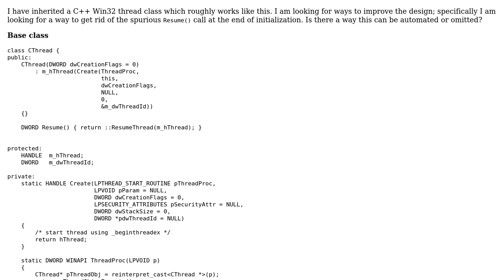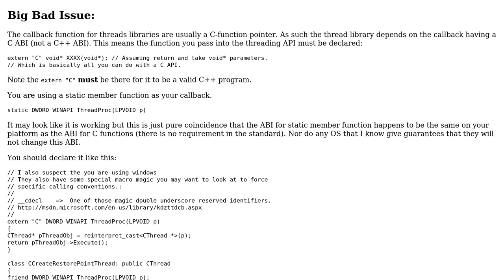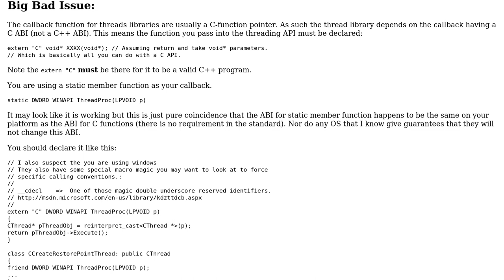Code Review: Manually resuming a thread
With thanks & praise to God, and with thanks to the many people who have made this project possible! | Content (except music & images) licensed under CC BY-SA | Music | Images & others | With thanks to user Martin York user Jamal user Felix Dombek and the Stack Exchange Network Trademarks are property of their respective owners. You are responsible for your own actions.